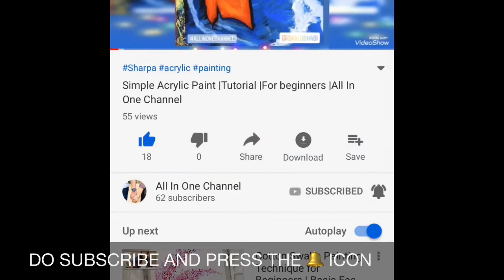Fluffy sweet omelette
Hey guys !

Am Shahala Shalbeer a new YouTuber. This is All In One Channel  mainly focus on : Diy, painting, cooking,evergreen movie clips,etc...
You can give suggestions and i will try my level best to upload that things !!!
 Do What You Loved !!!

♥️Everyone Can Cook 👩‍🍳 Recipe Number - 3♥️

Here am preparing a fluffy omelette. We all know how to cook omelette but this Fluffyomelette is very tasty and we can use this as eveningsnack or breakfast to children..Here am preferred to add sugar but some people like spicy omelette, they can add salt and pepper with some green chilli ... the fluffyspicyomelette also really good taste... but here am making a sweet fluffy omelette...

Tips to Make More Fluff :

if you want more fluffy you can use a beater machine to both yolk and egg white instead of the hand beater and make the batter more thick and fluff !!! And then add salt and greenchilli (or Sugar) to the yolk and gently mix with a spoon carefully because when we mix fast the fluff change to the normal liquid ... if you want a video of more fluffy omelette i will upload ... !!!

*Here I’m Declaring that there is no copyright in this video *